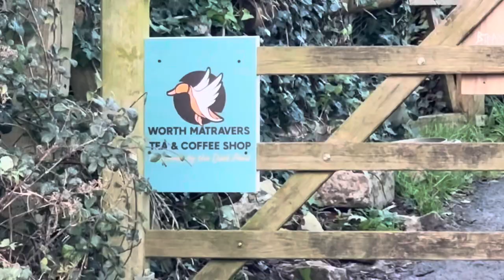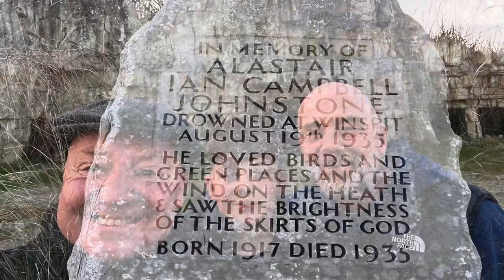Worth Matravers 28-12-23@moleysvlogs8728